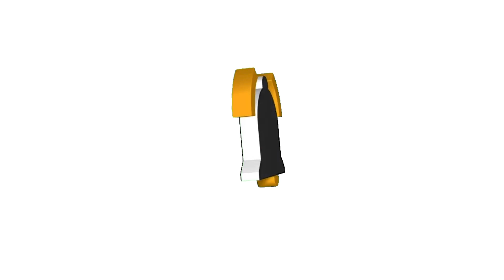Kanana Series Lewe Ke Life Season 2 Episode 2